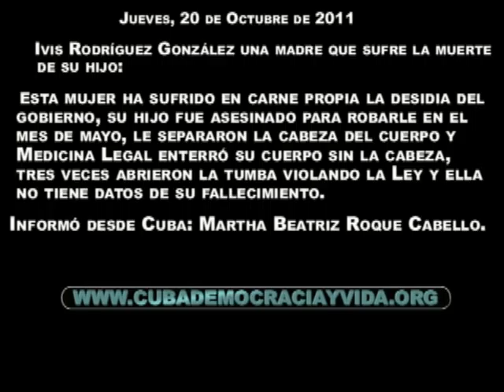CUBA: Ivis Rodríguez González una madre que sufre la muerte de su hijo.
CUBA. Ivis Rodríguez González una madre que sufre la muerte de su hijo. Jueves, 20 de Octubre de 2011
Videos enviado desde Cuba a esta web por Martha Beatriz Roque Cabello. VIDEO EDITADO Y COLOCADO EN YOU TUBE POR GUILLERMO MILÁN EDITOR Y REDACTOR DE LA PÁGINA PATRIÓTICA, 100% CUBANA: